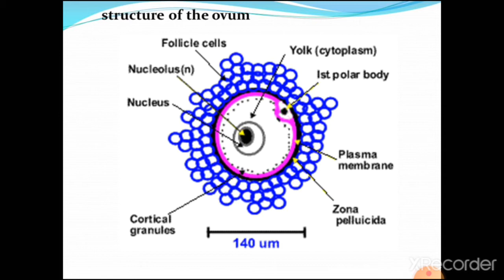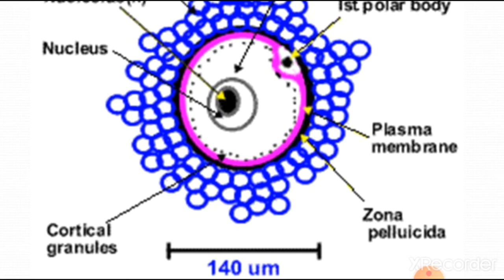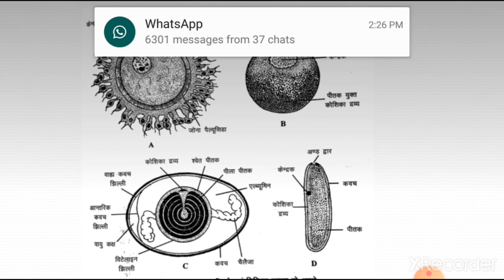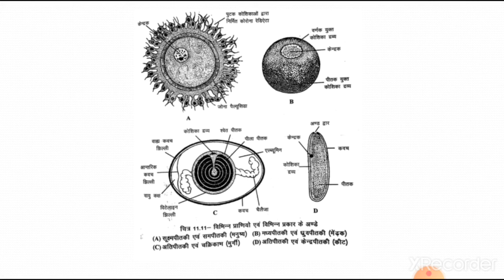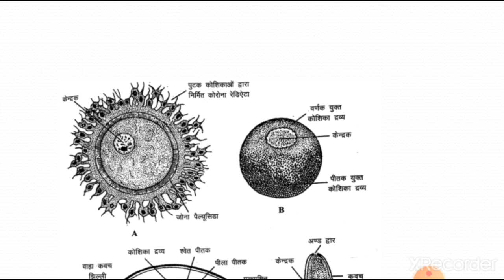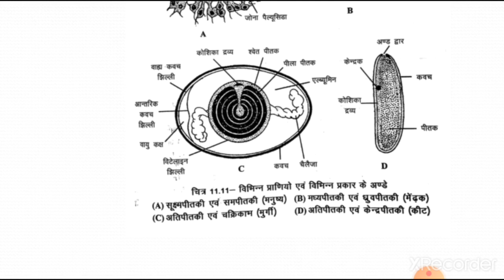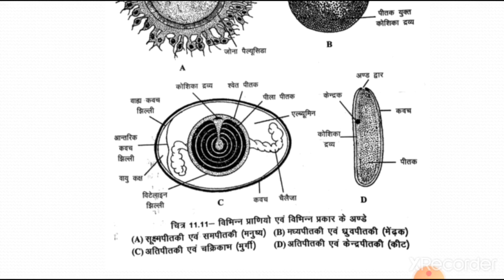B.Sc.ll, Zoology, Topic- Differentiation in Oocyte by Dr. Deepak Kumar Sharma